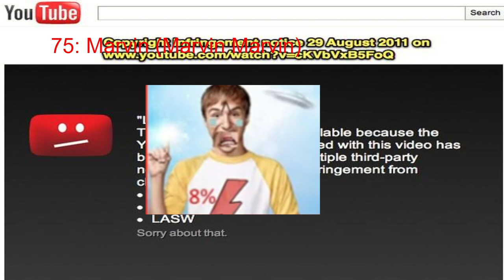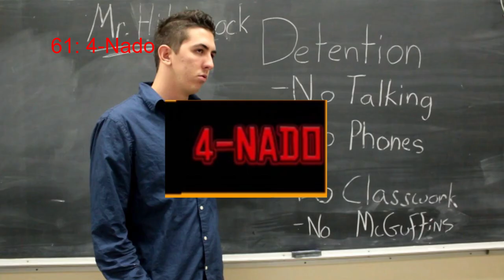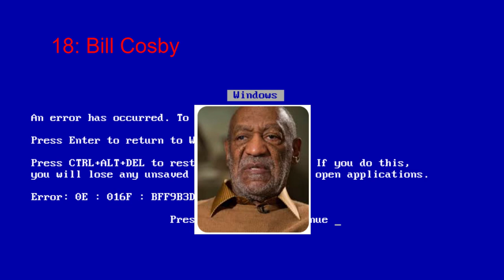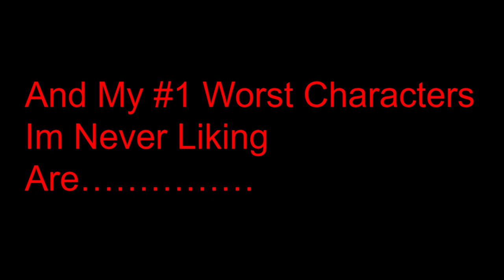My Hell Characters List (100 To 1)